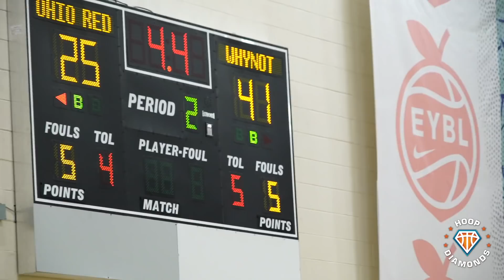JALEN GREEN & FUTURE KENTUCKY STAR Went Crazy at Peach Jam Last Summer!! | Team WhyNot vs All-Ohio